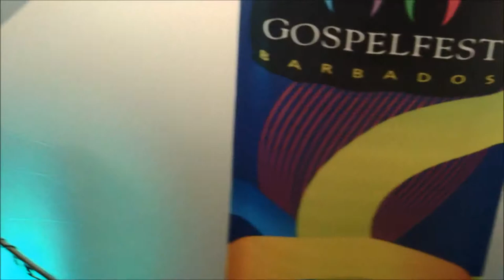Total Praise @ One Awesome Day Gospelfest 2015